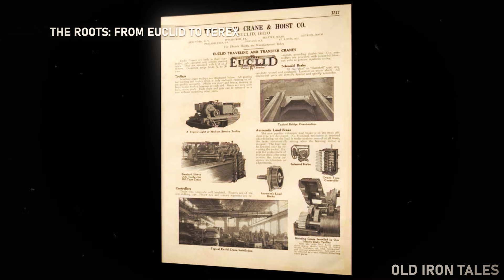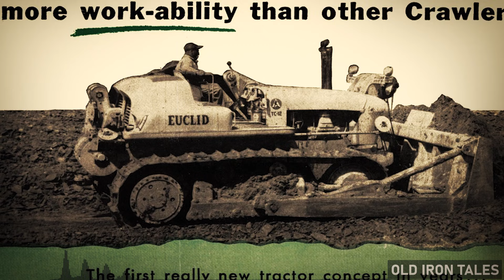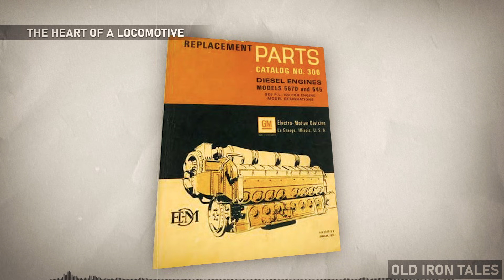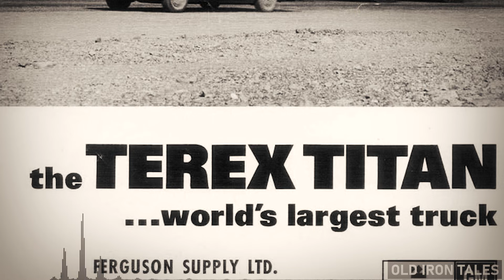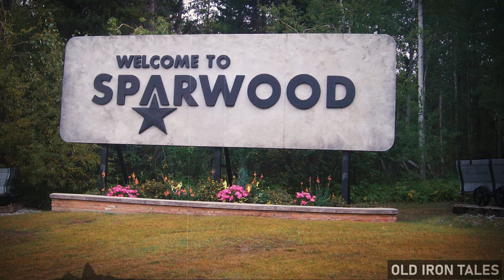This Was The World's Largest Truck (And It's IMPRESSIVE!)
In 1974, General Motors unveiled the Terex 33-19 Titan, a 350-ton capacity haul truck so massive it held the world record for 25 years. But here's the twist: they only ever built one.

This video explores the incredible story of how GM's Terex Division created the largest dump truck the world had ever seen, powered by a 3,300 horsepower locomotive engine, using diesel-electric technology borrowed from the railroads.